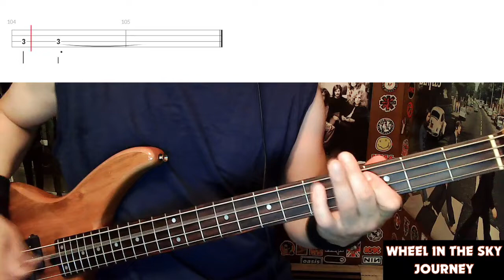Wheel In The Sky by Journey - Bass Cover with Tabs Play-Along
Bass Cover with Tabs play-along of "Wheel In The Sky" by "Journey".